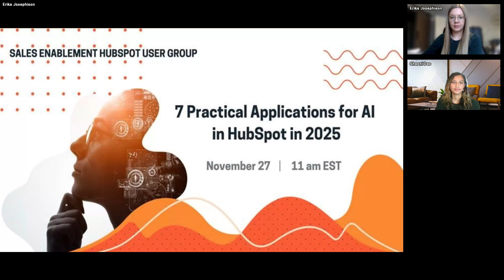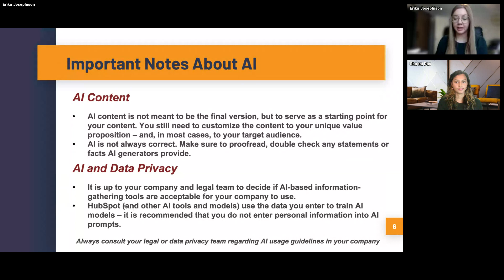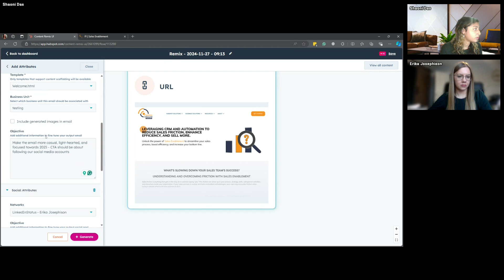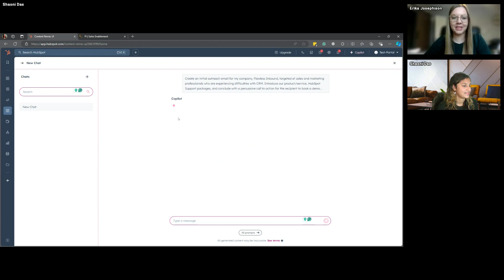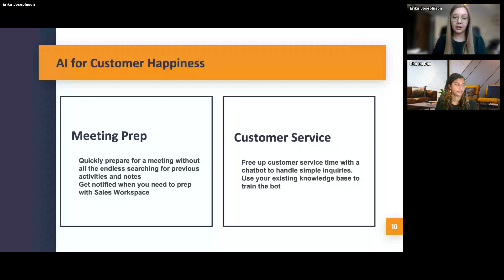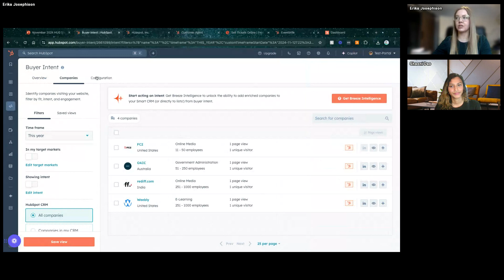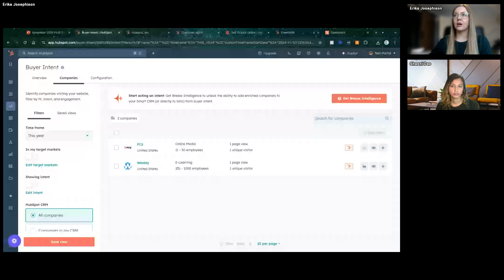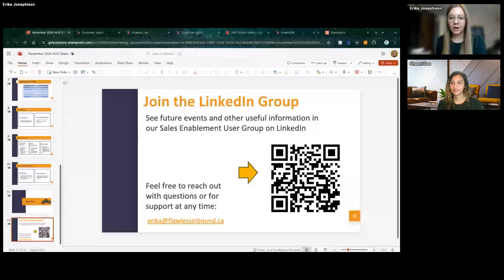7 Practical Applications for AI in HubSpot in 2025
n this webinar, you’ll discover how AI tools can transform your approach to sales and marketing with real, actionable benefits:

Drive Revenue Growth: Learn how AI can identify high-value opportunities and optimize your sales efforts, leading to more conversions and faster revenue generation. Turn insights into profit with smarter sales strategies.

Maximize Team Productivity: See how AI-powered automation can streamline your workflows, freeing your team from repetitive tasks so they can focus on closing deals and nurturing key relationships. Enhance your team's productivity and efficiency without adding headcount.

Boost Customer Lifetime Value: Discover the potential of AI in personalizing every interaction with your customers. By anticipating their needs and delivering tailored experiences, you’ll build stronger relationships that translate into more loyal, higher-value customers.

Stay Competitive in a Changing Market: As the business environment evolves, AI in HubSpot offers you the agility to adapt quickly. Learn how to leverage AI to stay ahead of market trends, outpace your competition, and seize new opportunities for growth.

Whether you’re just starting to explore AI or looking to refine your current approach, this event will equip you with practical strategies to maximize the impact of AI in your HubSpot environment.